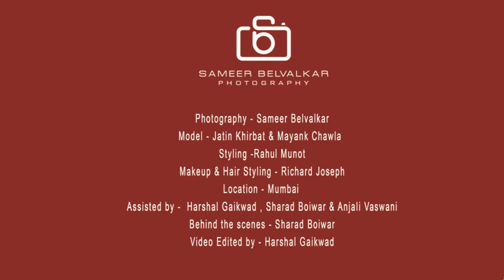Fashion Photographer Sameer Belvalkar shoots for B-Posh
Fashion Photographer Sameer Belvalkar shoots for B-Posh in a Mumbai studio as a part of their Advertising and Marketing campaign